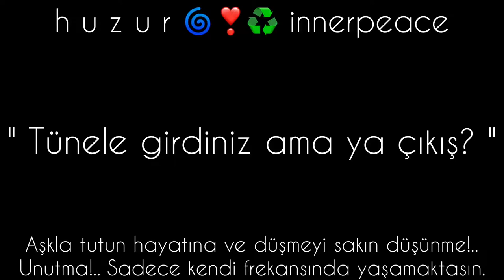h u z u r 🌀❣️♻️ innerpeace | Tünele girdiniz ama ya çıkış? | #4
dilhanbasman

0:01-0:05 GİRİŞ&BAŞLIK

4
" Tünele girdiniz ama ya çıkış? “

Tünel karanlıktır. Kısır döngü gibi gelir bir zaman sonra.

Ama önemli olan umutsuzluğa ve en önemlisi anlamsızca yaşanan günler döngüsüne girmeden oradan uzaklaşabilmektir.
Yani tünelden önce son çıkışı kullanabilmek.

Bu çıkışı görebilmek adına hayatlarımız içinde pek çok kurtuluş anahtarı vardır. Bunlardan birine bile kenetlenmek onun peşinde koşturmak seni kurtarabilir.